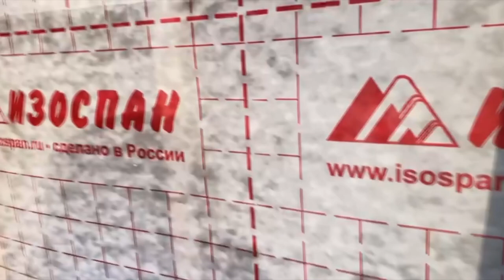Домашняя студия звукозаписи своими руками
Основу студии составляют использованные двутавровые балки (бананки). Толщина стен 20 см. Размеры 5*6. Время строительства- 4 месяца работы по выходным.
Огромное спасибо за помощь всей моей семье!